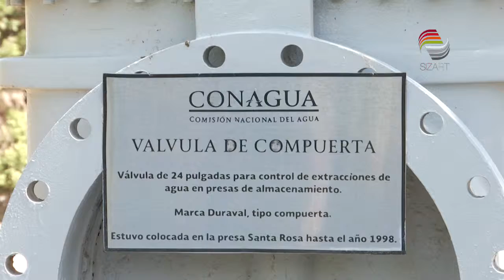Pronostican lluvias toda la semana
Por la presencia de la onda tropical número tres en la costa del pacífico, se pronostican lluvias moderadas en gran parte del territorio zacatecano, según datos de la Comisión Nacional del Agua (Conagua)